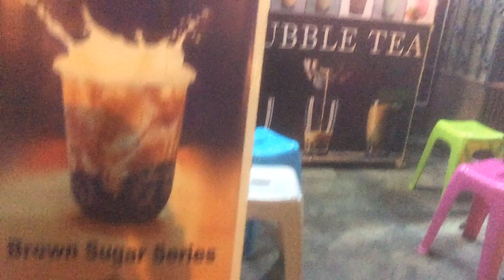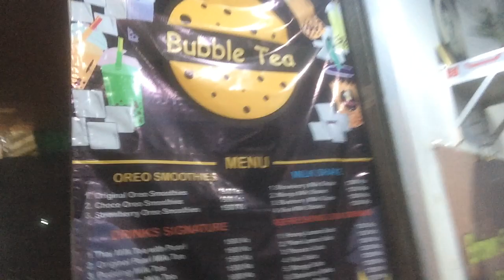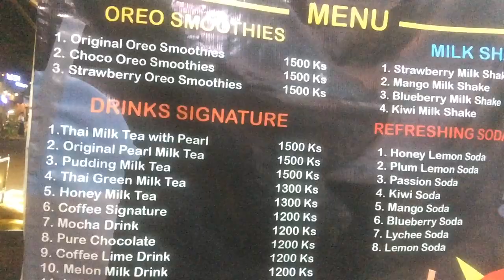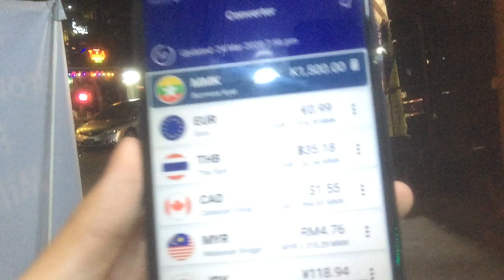ヤンゴンにある、ローカル経営のタピオカ屋さんに、ミャンマー語で頼んでみた！果たして通じるのか！？【＃51】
みなさんこんにちは！和響のアレンです！アレンもついに、拙いミャンマー語を使って、注文することに挑戦してみましたよ！まだまだ勉強中です！これからもどんどん覚えて話せるように頑張ります！！！

アレンのInstagramはこちら↓↓↓
03hiro01